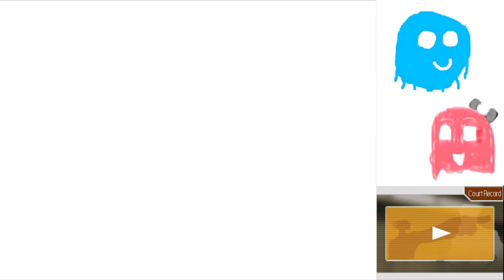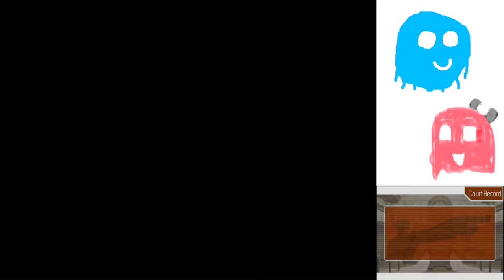Phoenix Wright Justice for All Part 7: LOCKS ON THE HEART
An awesome new gimmick is introduced today!